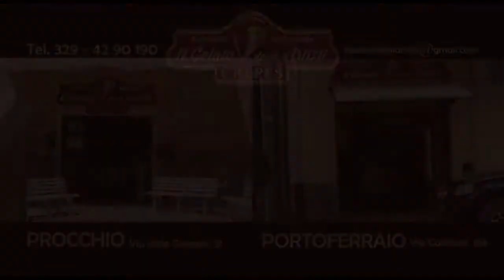Gestione Associata, tutti (apparentemente) d'accordo